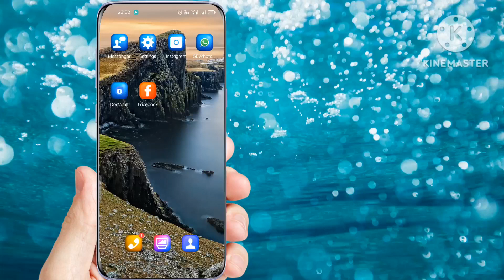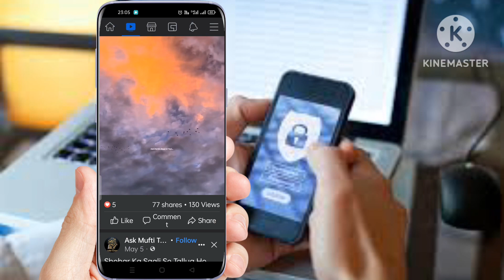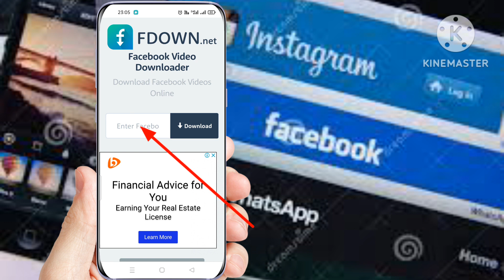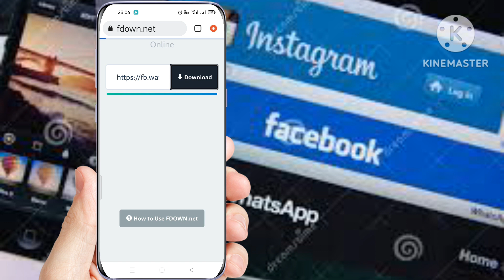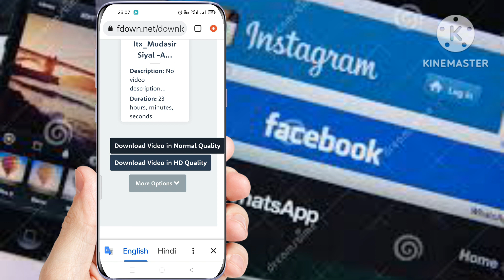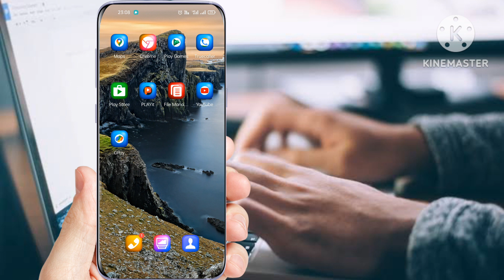Facebook video download how to download Facebook video Facebook reel video kaise download Karen